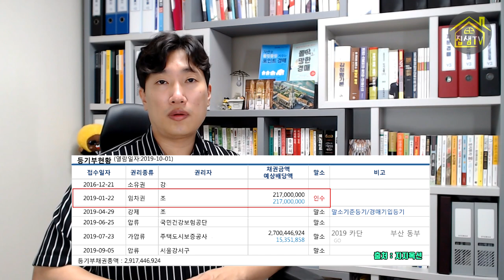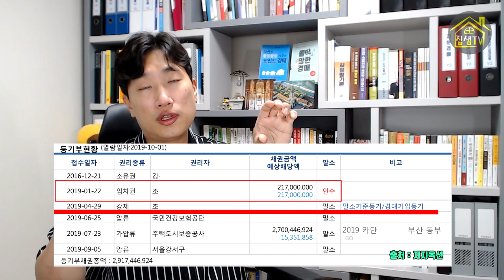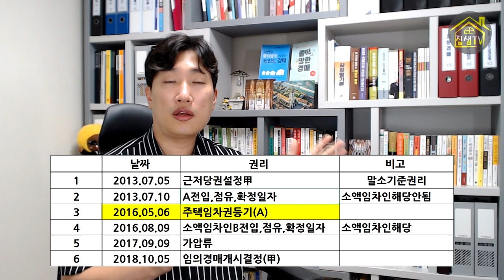소액임차인인데 왜 먼저 배당 안해주나요? 임차권등기명령 권리분석 집샘tv 의 부동산경매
경매투자자의 입장에서 마음에 드는 경매 물건을 골랐는데, 등기부에 주택임차권 등기라고 기재되어 있다면 어떻게 해석해야 할까요?
집주인에게 보증금을 반환받지 못해서 이사를 나갔다는 사실 정도는 대부분 알지만, 이 권리가 말소가 되는 것인지, 임차인은 대항력이 있다고 판단해야 하는지, 배당을 받아가는 건지, 임차권등기 이후의 소액임차인의 배당은 어떻게 되는지 말씀드리겠습니다.

강의문의-부동산경매,투자